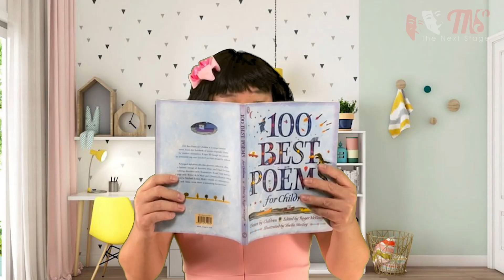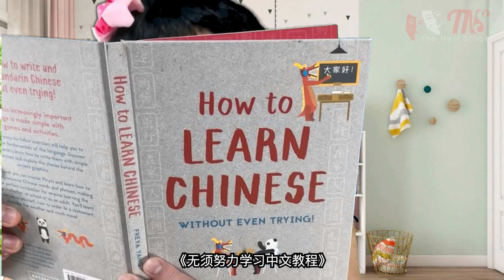The Next Stage (TNS) Chinese New Year Song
To celebrate the Year of the Ox,TNS has come up with this music video to beat the pandemic blue. This is a collaboration of 14 amazing musical theatre performers (including a tiny little one) who learned all lyrics and script line by line in Chinese and self-taped at home.